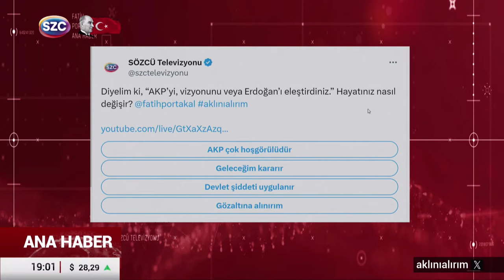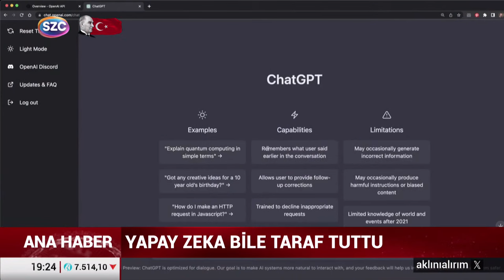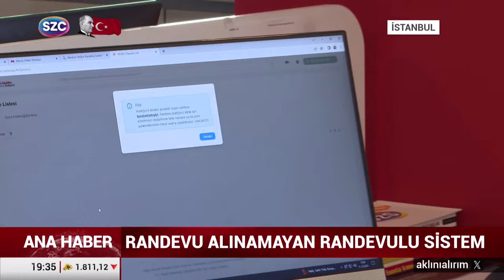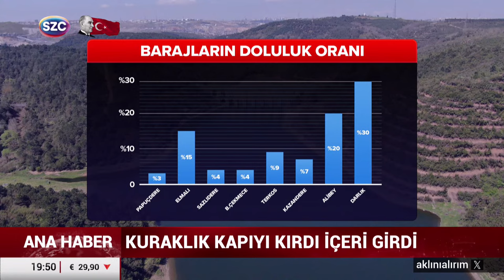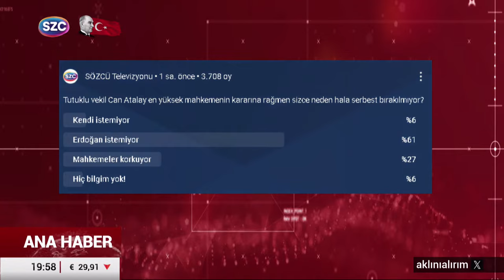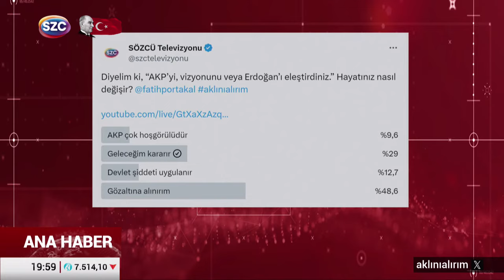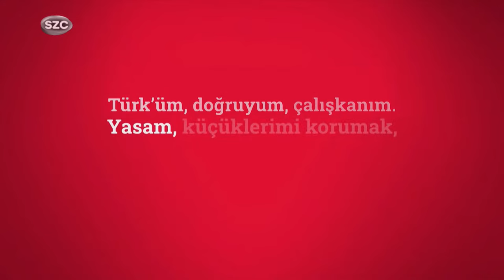Fatih Portakal ile Sözcü Ana Haber 31 Ekim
Hafta içi her gün saat 19.00'da Sözcü TV'de

Digiturk: 60
D-smart: 93
Turkcell TV Plus: 69
Tivibu: 69
Türksat Kablo TV: 76